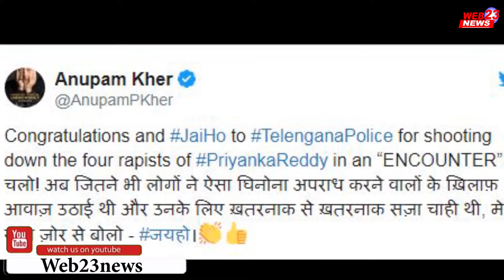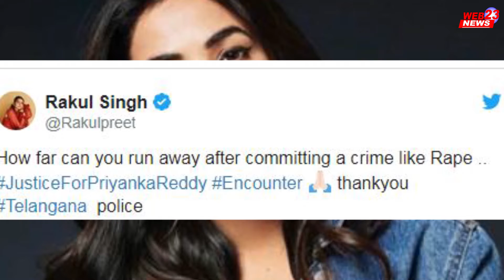हैदराबाद रेप आरोपियों के एनकाउंटर पर बॉलिवुड कलाकारों का ट्वीट आया सामने.....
Follow us on twiter @web23N